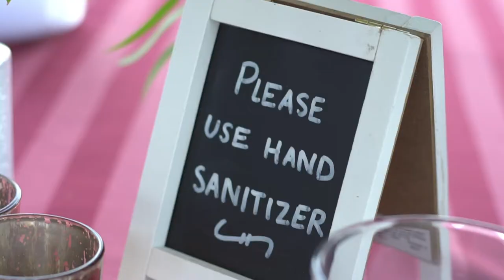June 26 | Trailer for the Marriage of Madie & Jack Kriwiel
On June 26, Jack and Madie Kriwiel made their vows and committed forever to each other. Join, even briefly, in their celebration.